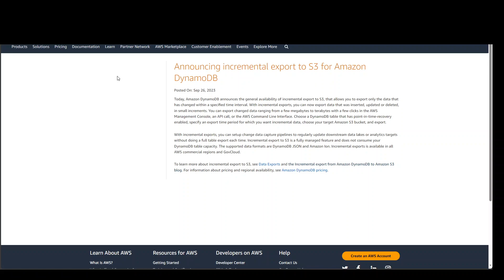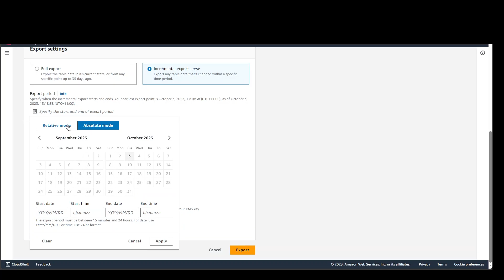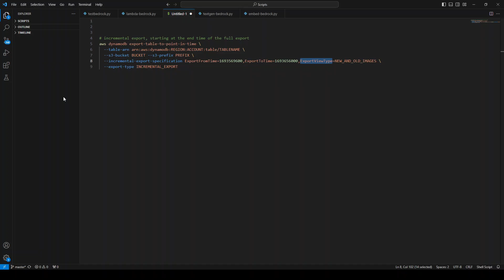DynamoDB Incremental Export to S3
This video introduces new feature of DynamoDB. Amazon DynamoDB announces the general availability of incremental export to S3, that allows you to export only the data that has changed within a specified time interval.